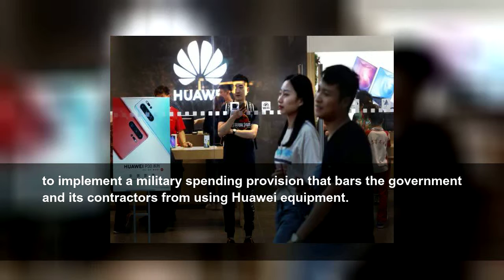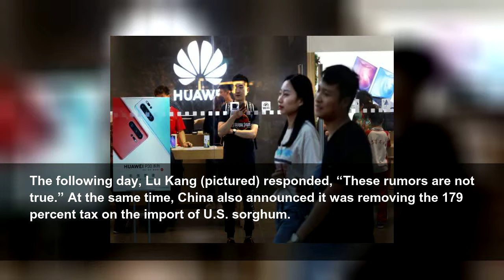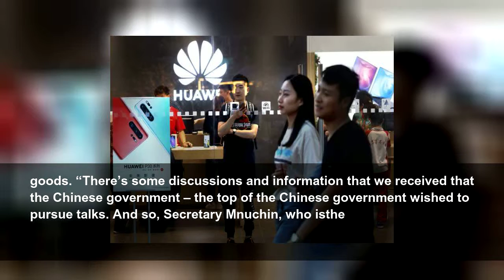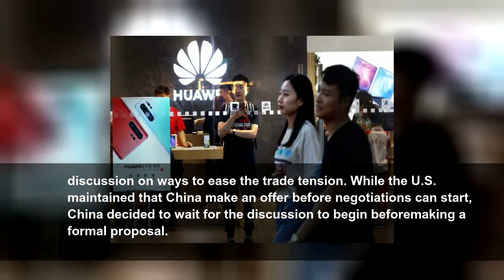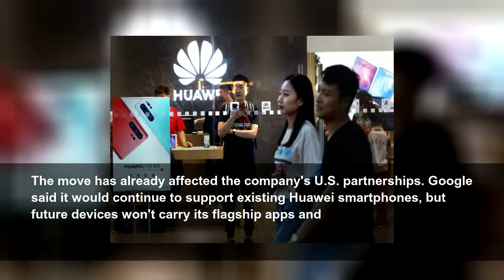Huawei challenges US ban in court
Chinese tech giant Huawei has filed a motion in U.S. court challenging the constitutionality of a law that limits its sales of telecom equipment.&nbsp;
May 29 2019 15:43